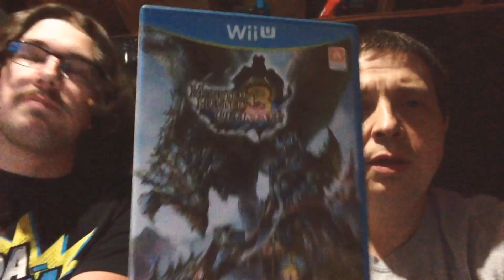Quick Note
Where is our dang Super Mario Cereal?!